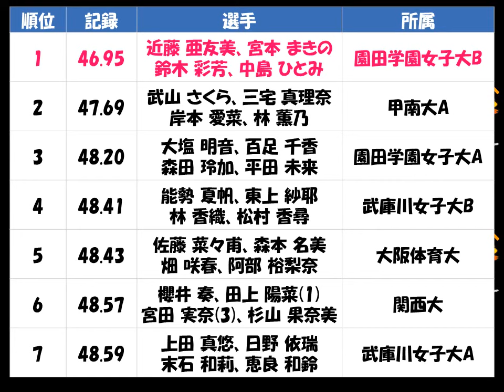関西学生陸上2017種目別「女子４×１００ｍR」優勝：園田学園女子大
関西学生陸上2017種目別「女子４×１００ｍR」優勝：園田学園女子大（近藤 亜友美、宮本 まきの、鈴木 彩芳、中島 ひとみ）